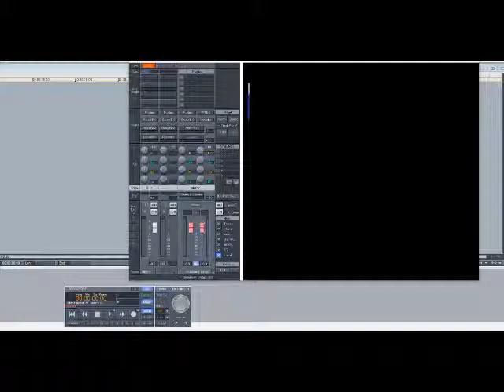O'Bryan - Soul Train's A Comin' (Slowed Down)